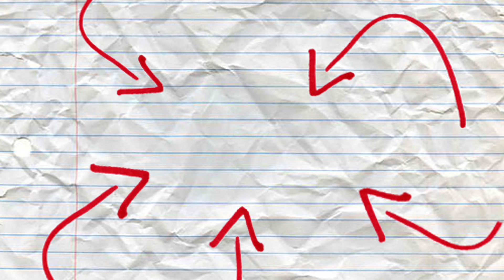The Joke|Viral Comedy Videos|UPP Studios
Viral Comedy Videos | UPP Studios

The debate as to whether or not there is a line that should not be crossed, when it comes to comedy, has gone on for ages. Some people think there are things you should never joke about, while many comedians feel that everything is fair game. Hal is a stand-up comedian who believes he has crafted the perfect joke. It is the darkest joke he has ever written, but he thinks it’s a home-run. Will Jeremy think Hal’s joke is funny, or will he tell Jeremy that he’s crossed the line? Find out in this new video!
Cast & Crew:
Hal - David M. Goldman
Jeremy - Adam C. Lively
Writer - David M. Goldman
Directors - David M. Goldman & Adam C. Lively
Editor - Adam C. Lively
Director of Photography - Adam C. Lively
Produced by UPP Studios
The UPP Studios Youtube Channel brings you new sketch comedy weekly!
YouTube.Com/UPPStudiosTV
Go to the UPP Studios website!
UPPStudios.com